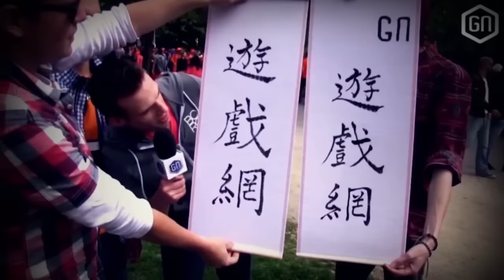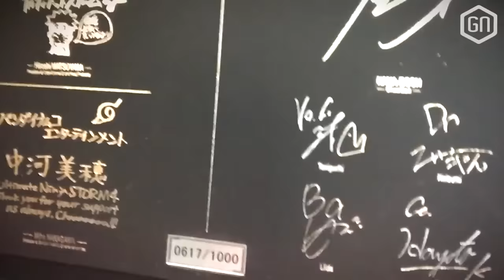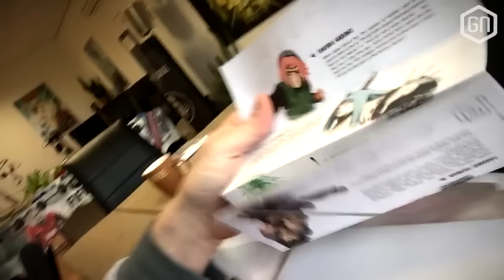De GamersNET Store? + WIN Rise of the Tomb Raider! | GamersNET VLOG #29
Peet reisde af naar Birmingham voor DiRT Rally, we gingen op pad om het eerste GamersNET t-shirt te passen en we geven zelfs een exemplaar van Rise of the Tomb Raider weg. Dat alles (en meer) zie je in deze nieuwe vlog van de jongens van GamersNET!

Reageer op GamersNET om kans te maken op Rise of the Tomb Raider! Check

PS. Niemand leest dit dus ik wilde even zeggen dat ik skitta heb aan YouTube doei.